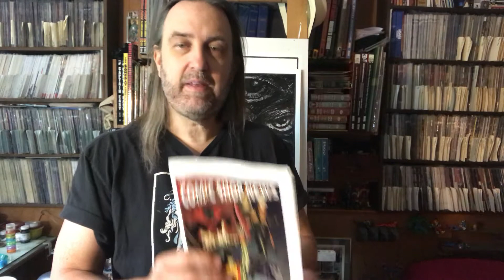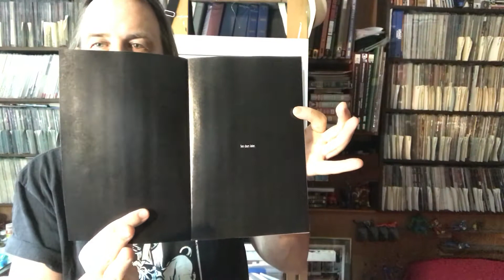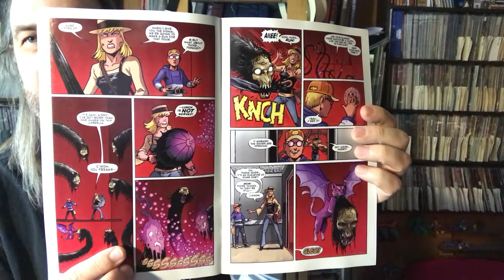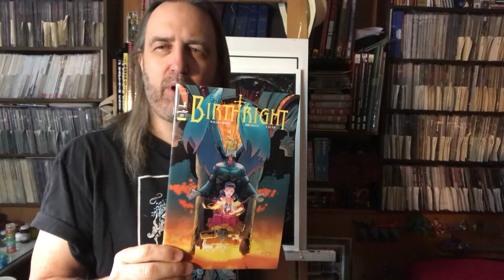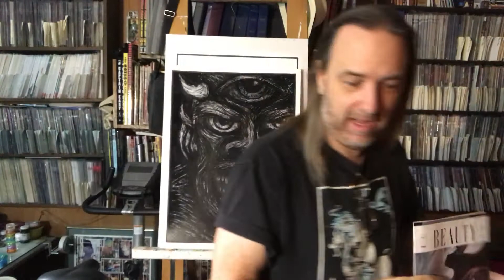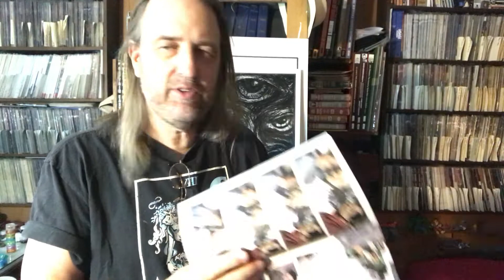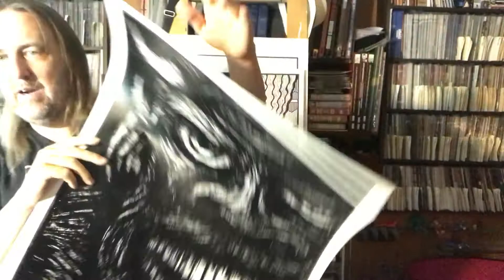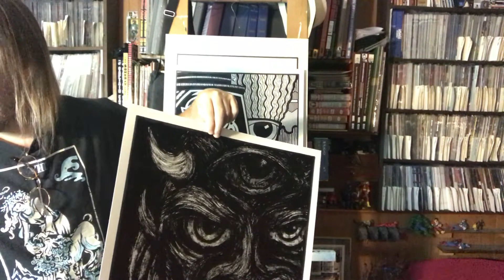Pull List Comic Book Haul: 09/13/18